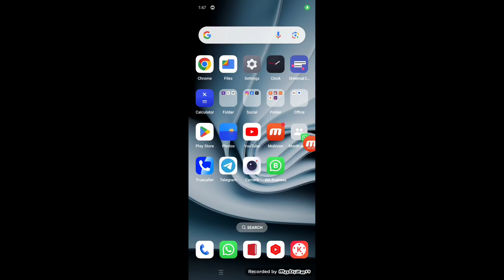How to Search nearby Friends/People on Instagram par aas paas ke logon ko kaise dhunde (2024)